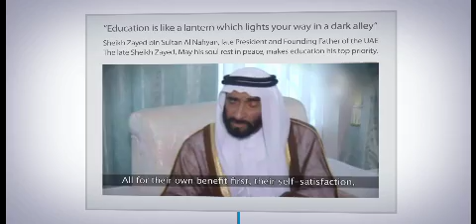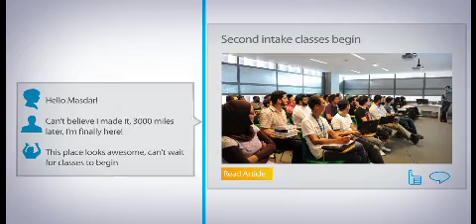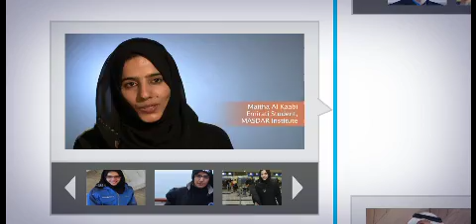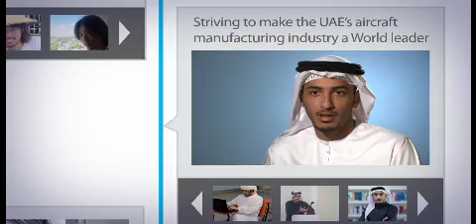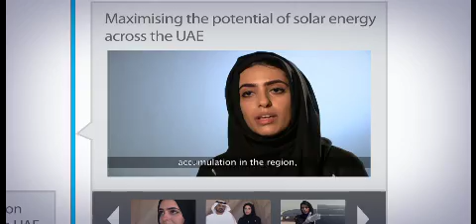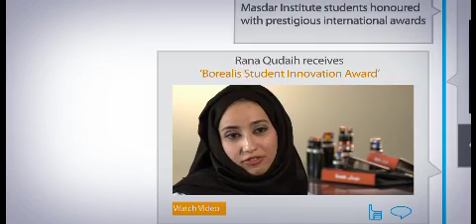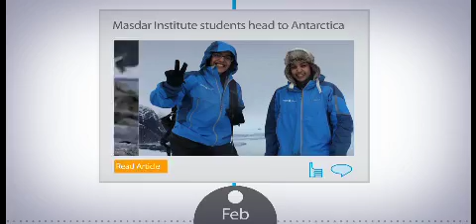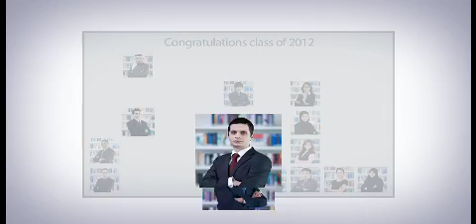Masdar Institute- Timeline and Beginnings (2012)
A video depicting the timeline and beginnings of Masdar Institute. The video shows a number of students and their perceptions of Masdar Institute since joining. Viewers will see how Masdar Institute promises to advance sustainable technologies in order to protect the generations of the future.